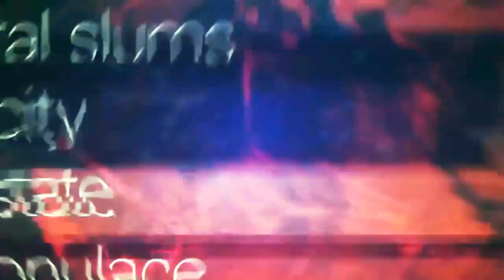Perfect Vision and the Great Separation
We are living during a powerful time, when the great separation of the wheat and the tares is happening.
People are realizing all the gaslight by the narcissist establishment to create and promote an anti-truth and anti christ movement. The establishment need to keep their control and manipulation agenda still running to keep humanity as supplies in bondage for them, and that is the reason the reason thy need the anti-truth and anti christ movement.

I hope and encourage you to establish a close relation with Jesus Christ to allow you to have a perfect vision to find the straight and narrow path leading to salvation, after the harvest is also completed.

Get your house in order ready brothers and sisters in Christ. This is a time to fear not major world events about to start happening as long as we are living according to the teachings of our Lord Jesus Christ.

Matthew 13:30
Let both grow together until the harvest: and in the time of harvest I will say to the reapers, Gather ye together first the tares, and bind them in bundles to burn them: but gather the wheat into my barn.